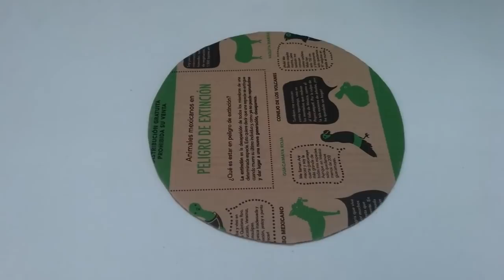Cortina corte de "Rebozo" en papel crepe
Muy buenas amiguix, hoy aprenderemos cómo elaborar esta cortina súper fácil de cortar, quédate a ver el video y prepárate para el siguiente cumple. Saluditos.